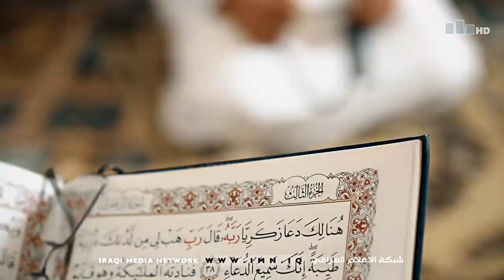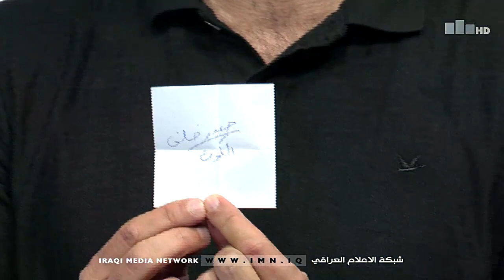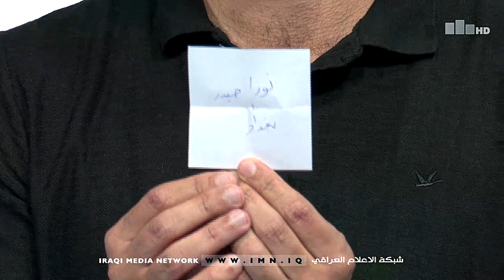برنامج الو رياضية مع نبأ حيدر وعلاء هيجل 19-4-2021